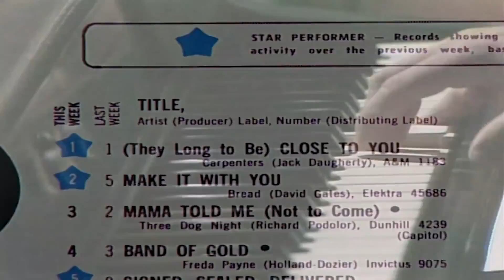Carpenters - They Long to Be ( Close to You ) - 1970 - Tradução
Ajude o canal a trazer mais vídeos como este, quaisquer valores  de doações : 🙂
(They Long To Be) Close To You foi o maior sucesso da dupla Carpenters, lançada em 15 de maio de 1970, a música se manteve por 4 semanas no topo das paradas de sucesso e Composta por Burt Bacharach e Hal David, foi a primeira canção da dupla a ganhar um disco de ouro e a versão mais conhecida da música. A dupla ganhou o Grammy de melhor performance por um dueto pela música em 1971. A canção também é o tema romântico de Marge e Homer Simpson em Os Simpsons, tendo sido apresentada pela primeira vez no episódio "The Way We Was", que mostra Homer e Marge se conhecendo pela primeira vez, e desde então foi tocada diversas vezes na série. Em Os Simpsons: O Filme é revelado que o casal dançou ao som música em seu casamento.
Foi a 29ª música mais tocada nas rádios brasileiras em 1970.